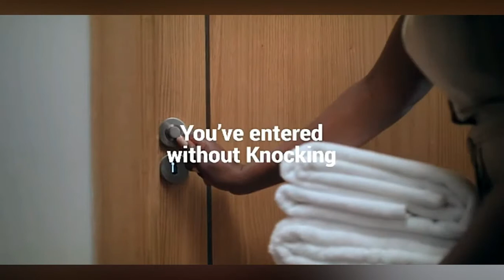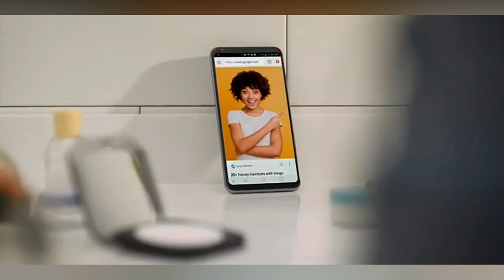Again!!! You've Entered Without Knocking